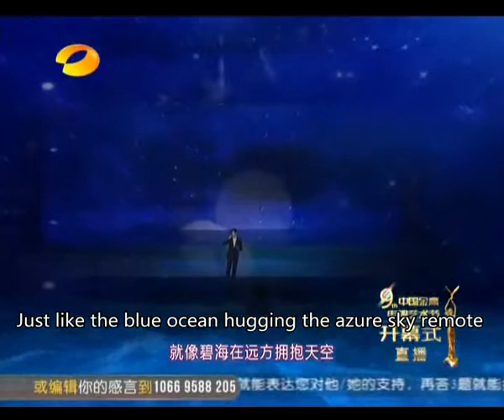【Sun Yang】《swim》the FINA anthem for good （English subtitle）